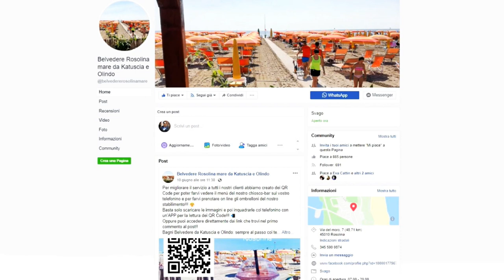SPECIALE SPIAGGE 2020 BAGNI AL MARE DI KATIUSCIA E OLINDO A ROSOLINA MARE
UN ONDA SU CAFE TV 24 CH 95 DEL DTT LOCATION CONSIGLIATA PER LE VOSTRE VACANZE , ASCOLTIAMOLI DOPO IL LOCKDOWN .